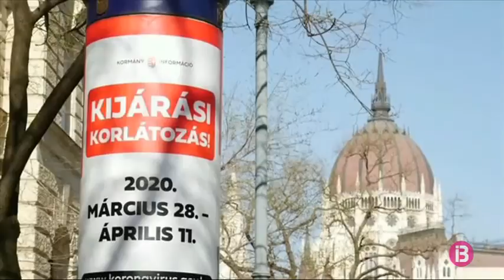El Parlament d’Hongria autoritza a Viktor Orbán a governar per decret en temps indefinit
El Parlament d’Hongria ha aprovat una esmena legal que autoritza l’executiu del primer ministre, Viktor Orbán, a governar per decret en temps indefinit per a lluitar contra el coronavirus. Orbán justifica la reforma per la necessitat de prendre decisions ràpides per a poder frenar la pandèmia.

El Govern podrà suspendre lleis i bloquejar la divulgació d’informacions que consideri que poden obstaculitzar la lluita enfront de l’epidèmia.

L’oposició, que disposa de menys d’un terç dels diputats del Parlament, hi ha votat en contra, ja que consideren que podria servir com a instrument de censura i per a silenciar les crítiques. A més ha intentat, sense èxit, incloure un límit temporal de 90 dies a l’esmena.

La Comissió Europea ha anunciat que avaluarà les implicacions en matèria de drets humans d’aquesta norma.